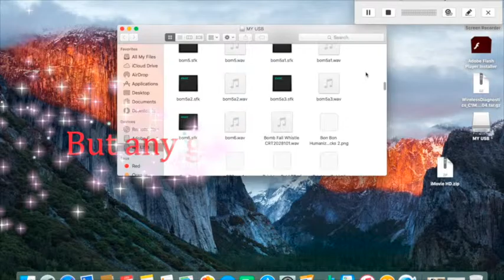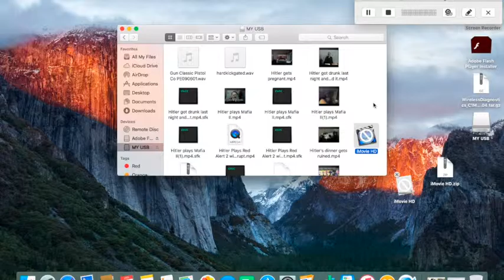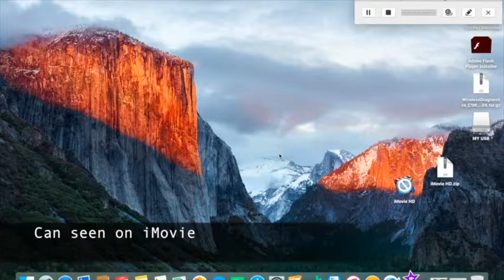What Happen your iMovie HD Old Version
from iMovie HD 6 2006 Version